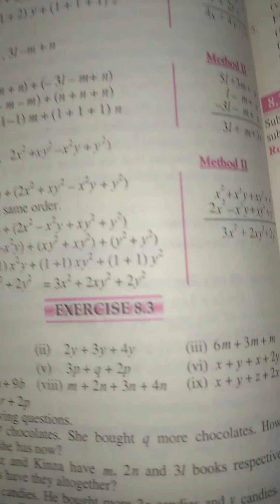class 6 unit8 exercise no 8.4 question no 1 (part ii,iv,vi)+3 difference of algebraic expression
class 6
#  part ii,iv,vi
question no 3
difference of algebraic expression

Prof Ghulam Ayesha